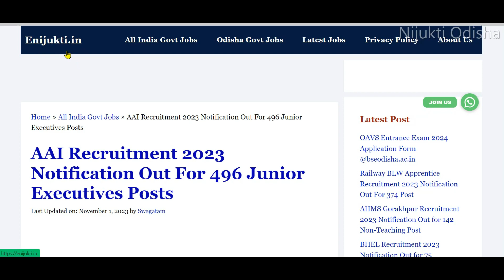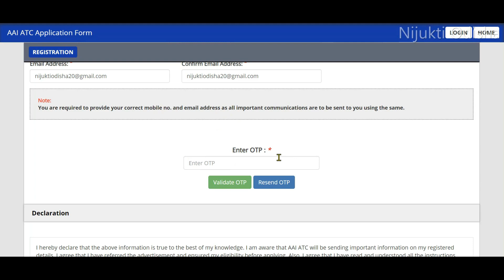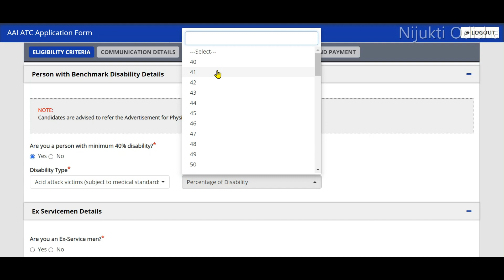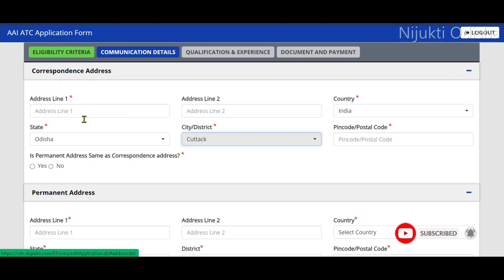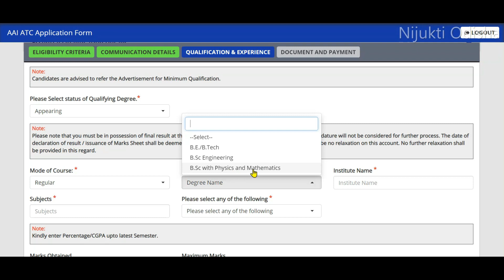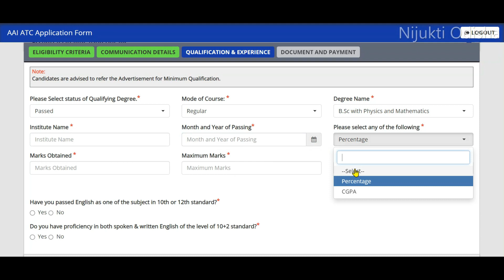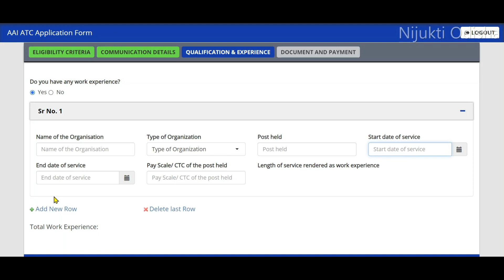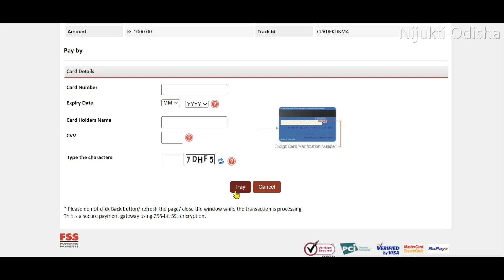How to Apply AAI Junior Executive Application Form 2023//AAI Junior Executive Apply Online 2023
This video discusses how to apply AAI junior executive Air traffic control Post online step-by-step process
Your Queries Solved: